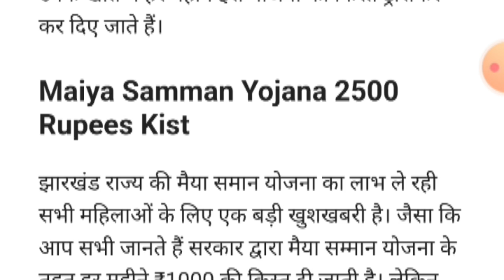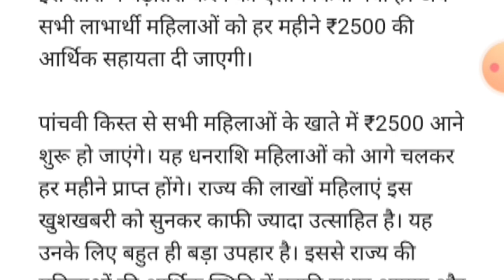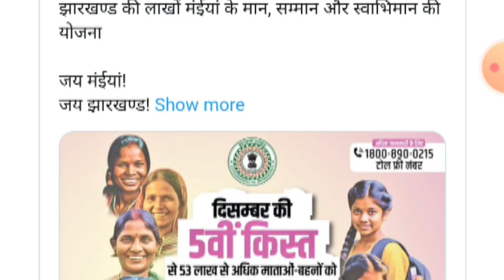Maiya Samman Yojana: महिलाओं को हर महीने ₹2500 सहायता राशि!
Title

Description

Maiya Samman Yojana 2024 के तहत अब महिलाओं को हर महीने ₹2500 की सहायता राशि मिलेगी! इस योजना का उद्देश्य महिलाओं की आर्थिक सहायता करना है। इस वीडियो में जानें कैसे इस योजना का लाभ उठा सकते हैं, आवेदन प्रक्रिया, आवश्यक दस्तावेज और अन्य महत्वपूर्ण जानकारी। वीडियो को अंत तक देखें और योजना का लाभ प्राप्त करने के लिए पूरी जानकारी हासिल करें!

Maiya Samman Yojana, महिला सहायता योजना, Maiya Samman Yojana 2024, महिलाओं के लिए सरकारी योजना, आर्थिक सहायता योजना, महिलाओं की आर्थिक सहायता, महिला पेंशन योजना, Monthly Support Scheme for Women, महिलाओं को ₹2500 सहायता, सरकार की नई योजना, महिला लाभ योजना, आर्थिक मदद योजना, महिला सम्मान योजना, Monthly Financial Aid for Women